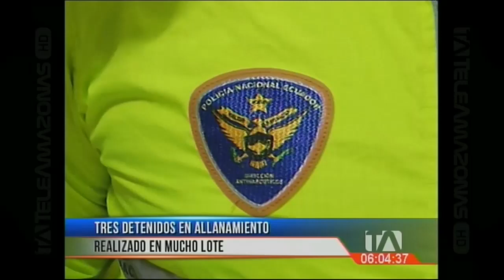Tres detenidos en allanamiento realizado en Mucho Lote